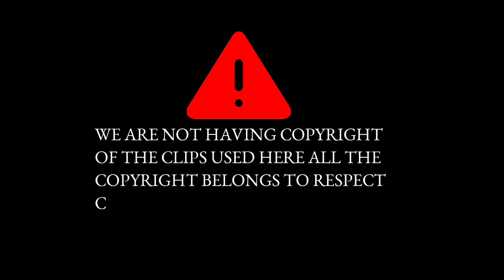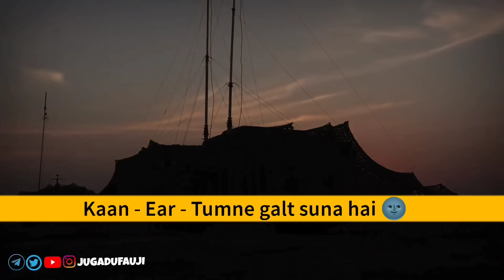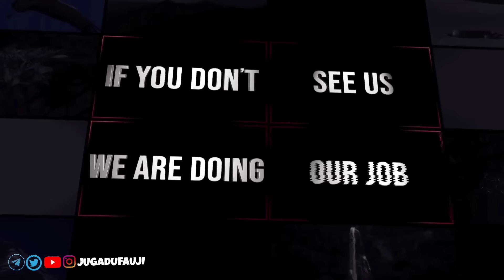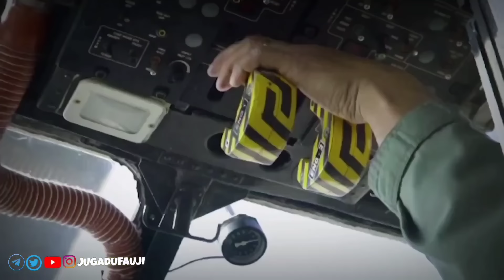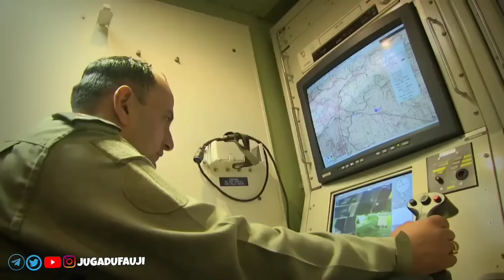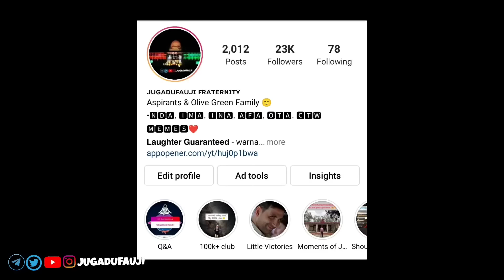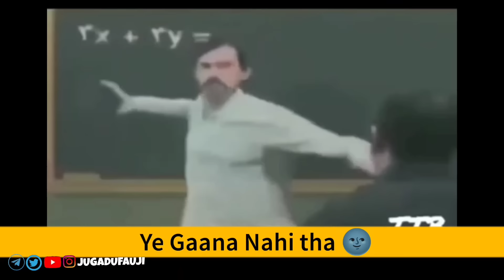IMA Ke Kisse - L Lag Gye 🌚 Humour in Uniform I World's longest meme 🌚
This is about a story of same old Coursemates who have now passed out from the portals of NDA and have entered IMA - The dashing Indian Military Academy.
But same masala and same stupidity continues when all these are put in same Batallion.

This could be my last episode on YouTube. I promise I'll try to manage time and get back to you guys.

But if i don't, keep studying and make your parents proud ✅

And yes There's nothing to be sad- instagram is on ✅.

Its just that managing time is becoming difficult day by day.

NDA and ima and everything about upsc revolves around fauj. A fauji is always jugadu when its about finding solutions. jugadu fauji narrates stories related to army. Aspirants, civilians and any officer would find these stories funny. These tales in a mix of hindi and English brings backs the memories and the nostalgia of army life.

Important Links

Our Instagram and telegram and Twitter Handles-

A few tips to be a good leader. A leader is always well read.

So referring some must read books for all indian army aspirants and others as well.

Books for this video

1.  Himalayan Blunder
2.  The art of war
3. Field Marshal Sam Manekshaw: Soldiering with Dignity: Soldiering with Dignity, Second Edition

Keep working hard. You yourself are the competition. 🙂